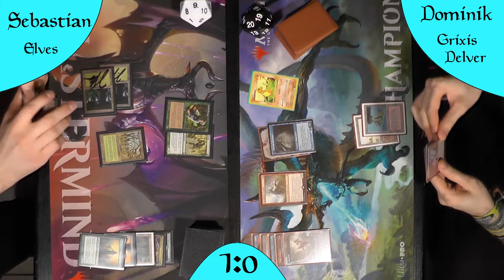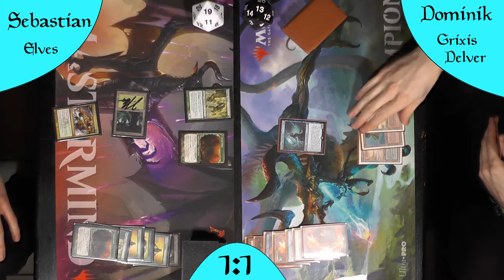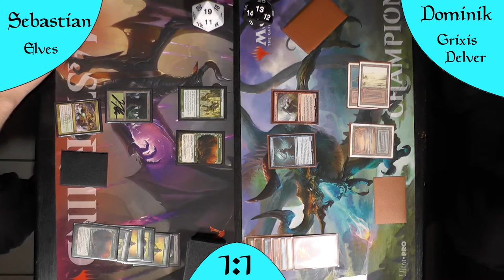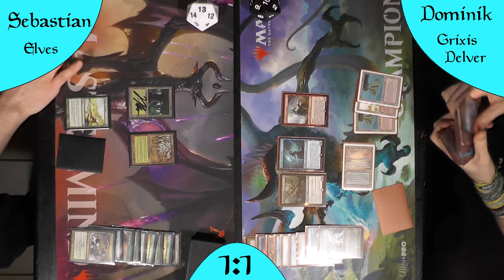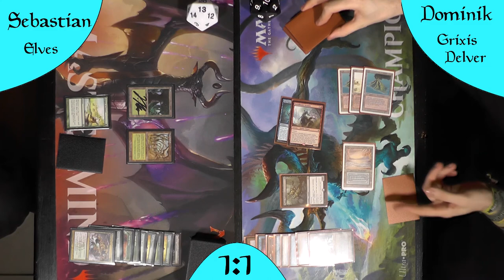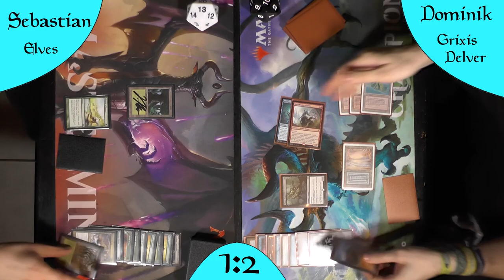Elves VS Grixis Delver (Deutsch) [Legacy]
Heute einmal die Elfen, welche sich durch Bäume schwingen und Dinosaurier züchten, auf der Jagd nach Elementaren und Insekten.
Kann Grixis Delver sich gegen die neuen Karten des Elfen-Decks wehren?

DeckTechs:
Elves: "kommt noch"
Grixis Delver: "kommt noch"